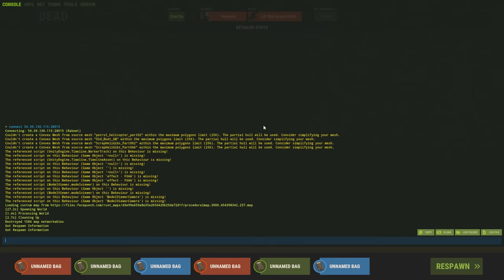The new Missile Silo Monument in Rust is OVERPOWERED